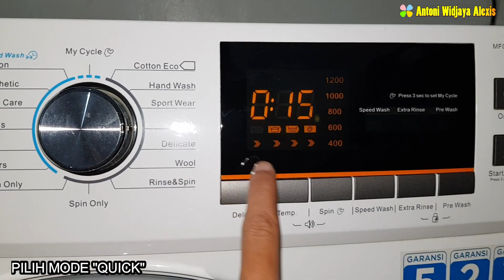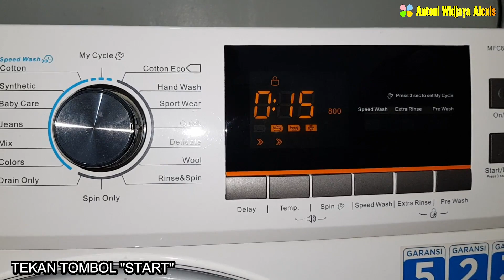Quick Wash Mesin Cuci Midea Front Loading 182